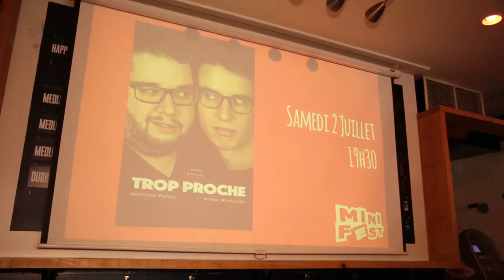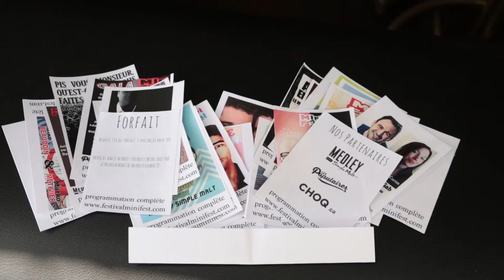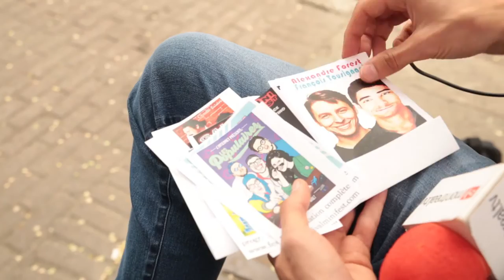Le 19ième plus gros festival d'humour à Montréal | Montreal.TV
Le MiniFest est un nouveau festival des humoristes de la relève qui aura lieu du 27 juin au 2 juillet au Petit Medley à Montréal.

Reporter: Alex Fredo.
Caméra-montage: Louis-Charles Dumais.